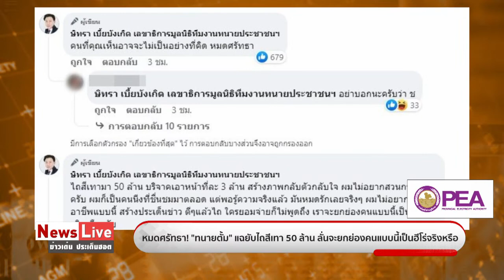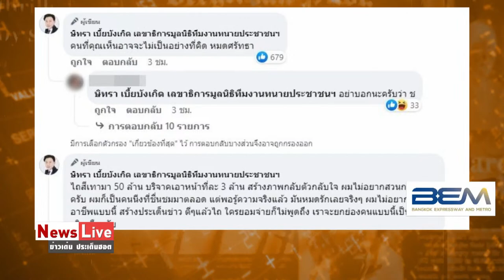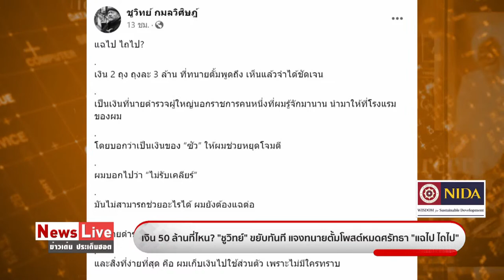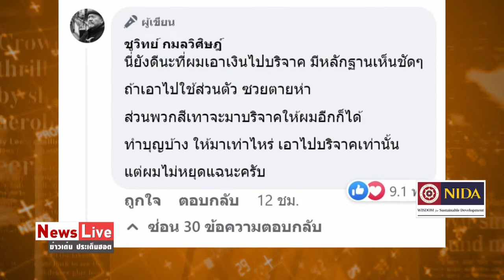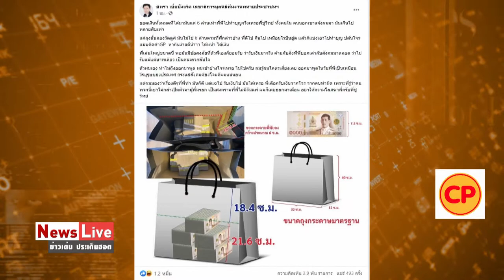Live : ข่าวเด่น ประเด็นฮอต วันที่ 23 มีนาคม 2566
ข่าวเด่น ประเด็นฮอต วันที่ 23 มีนาคม 2566
-“ทนายตั้ม” เปิดศึกเดือด “ชูวิทย์” ฟาด “แถไป ไถไป” 50 ล้าน
-“ชูวิทย์” เคลื่อนไหวโชว์ปึกเงินในถุงกระดาษ 2 ใบ 6 ล้าน ยันเอาไปบริจาค
-“สมศักดิ์-สุริยะ” สวมเสื้อ “เพื่อไทย” เป็นทางการ ลั่นไม่เปลี่ยนขั้วการเมืองแล้ว ตอกย้ำช่วยทำแลนด์สไลด์
-“ชลน่าน”ปูดถ้าไม่ 310 เสียง ส.ว.จะปล่อยเดดล็อกไม่เลือกนายกฯ ทำลุงอยู่รักษาการต่อ 2 ปี
-พปชร.เคาะแล้ว! รายชื่อปาร์ตี้ลิสต์ ตามคาด ลุงป้อม นั่งเบอร์ 1  “บิ๊กเนม” ติดท็อปเทน